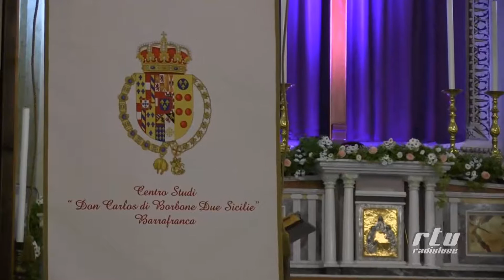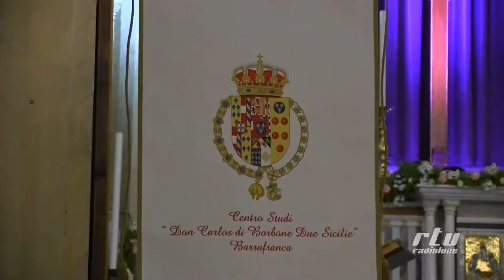Seconda conferenza del centro studi Don Carlos di Borbone due Sicilie